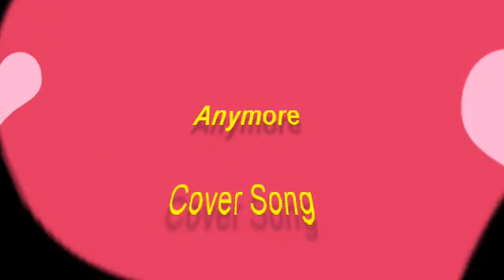Anymore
Cover Song
If You Like The Music
St. Jude Children's Hospital
Don't Send Me Anything